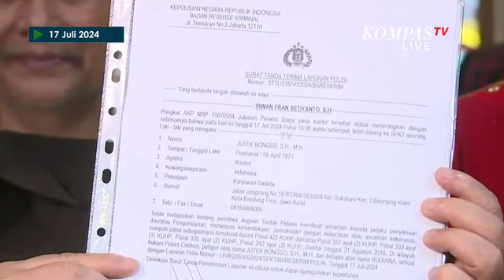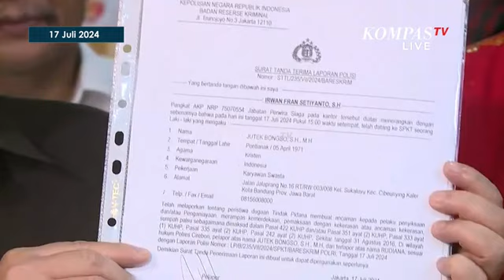Usai Laporkan Rudiana ke Bareskrim, Dedi Mulyadi Harap CCTV dan Handphone Terpidana Dibuka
JAKARTA, KOMPASTV - Eks Bupati Purwakarta Dedi Mulyadi bersama kuasa hukum dari terpidana Hadi dalam kasus pembununan Vina dan Eky buka suara.

“Kemudian apa yang cari? Rasa keadilan masyarakat yang bersalah bersalah, yang tidak bersalah dibebaskan. Mabes Polri meskipun putusan hukumnya belum berubah. Harus penyelidikan, investigasi menentukan kematian Vina Eky pembunuhan atau kecelakaan. Mabes Polri bisa menganalisis,” kata Dedi Mulyadi di Bareskrim Polri, Rabu (17/7/2024).

Usai laporkan Rudiana ke Bareskrim Polri, Dedi Mulyadi berharap investigasi bisa dianalisa dari handphone para terpidana dan CCTV dari lokasi ditemukan jenazah hingga CCTV mini market di lokasi dekat sekolahan.

“2016 enggak jadul, tahun digital. Handphone terpidana dinyalakan terbuka percakapan
posisi terpidana di mana. Saya meminta CCTV dibuka, pertama mengejar pelemparan CCTV Indomaret. SMP 11 ada Indomaret ada cctv peristiwa Eky dan Vina di flyover,” katanya.

Produser: Yuilyana
Thumbnail Editor: Joshua